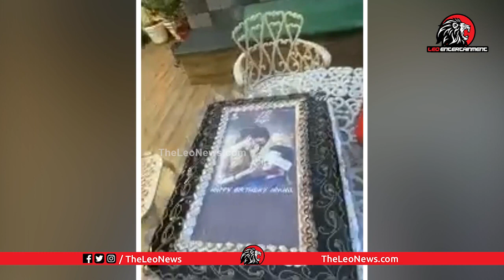Hero Nikhil Reacts Karthikeya 2 Theatrical Trailer About Anupama Parameswaran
Leo Politics

Leo Health

Leo Entertainment

Leo Devotional